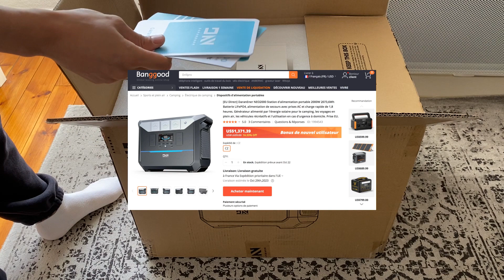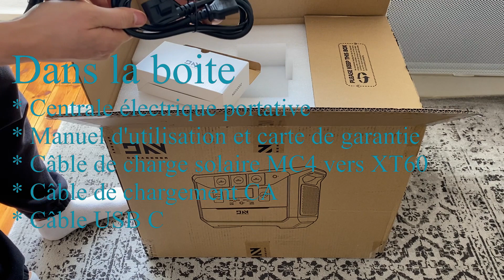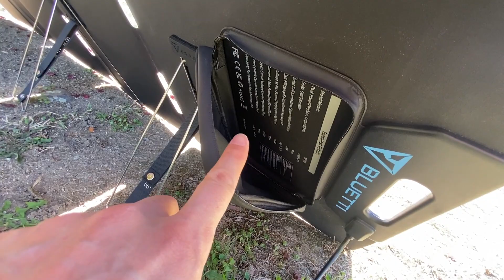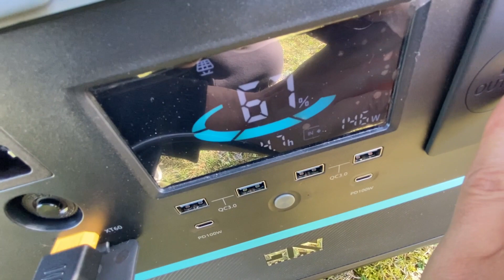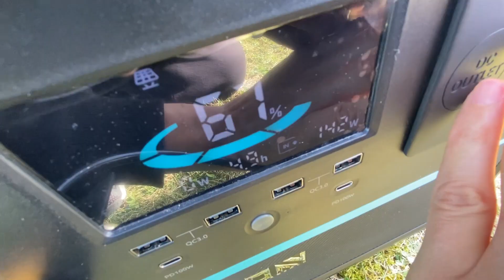NEO2000 la station de charge de chez DaranEner : introduction, déballage et tests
DaranEner bluetti solarsystem comping vanlife NEO2000 est à ce jour le plus gros générateur solaire / station de charge de chez DaranEner. cette dernière est une marque chinoise qui essaye de faire son nom dans le game de l'énergie solaire.
j'ai acheté cette station et je propose ici une revue pour un publique francophone.